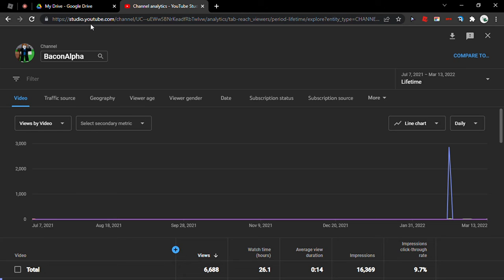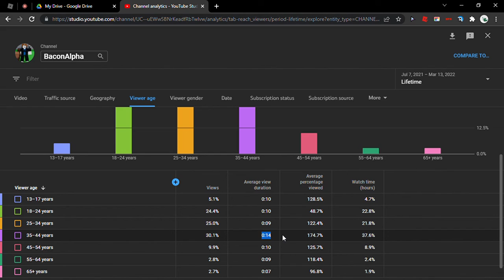AH YES MY Channel analytics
lol wth